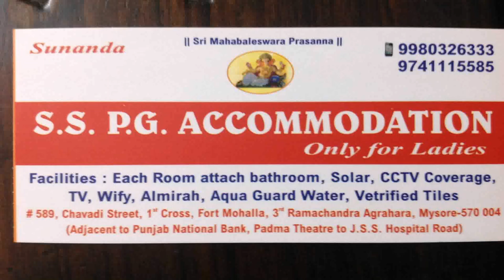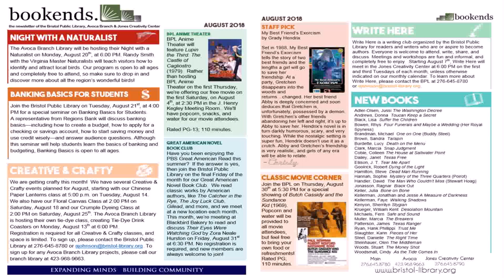Water Gardens Theatre Pg